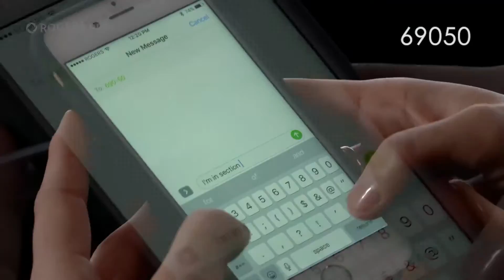Know Before You Go!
Planning your next visit to Rogers Place? Here are a few tips and tricks to know before you go, including finding the nearest washroom and Rogers Place Text Assist.